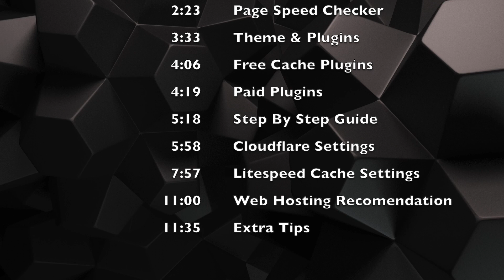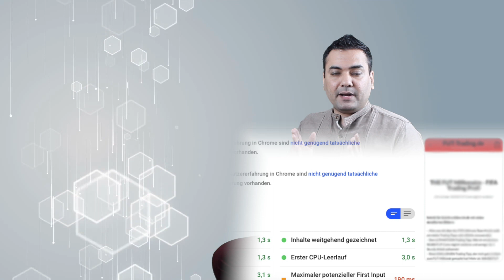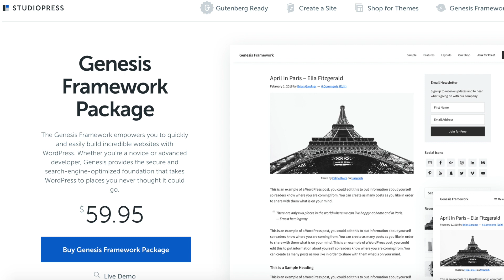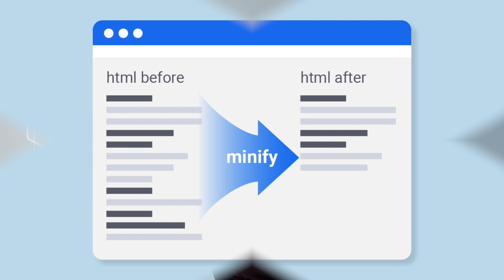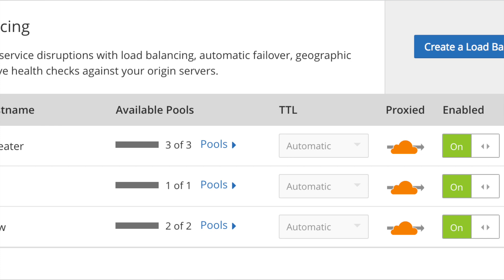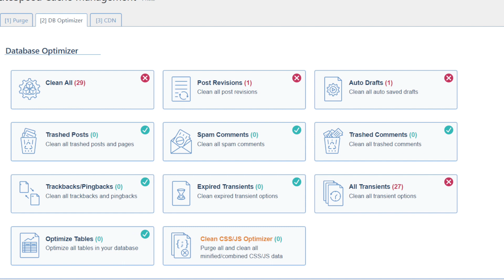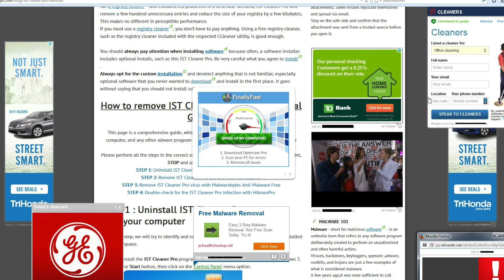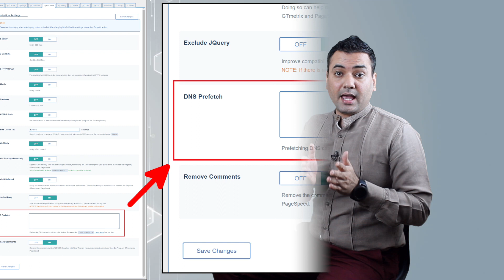How To Speed Up WordPress Website Optimization Step By Step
In this Video i Will let you Know How To Speed Up WordPress Website optimization Step By Step Tutorial
0:00 Intro
1:45 Google Page Speed Update regrading how to speed up wordpress website?
2:23 Speed up wordpress website Ideal Score Finder
3:33 Speed up Wordpress themes & plugins
4:06 Free cache Plugins for speed up wordpress website.
4:19 How to speed up your wordpress website with paid plugins?
5:18 Step by Step Caching to speed up Wordpress.
5:58 Wordpress website speed optimization Cloudflare Settings.
7:57 LiteSpeed cache plugin optimization Settings
11:00 Best Hosting for page speed optimization
11:35 Extra Tips
👉 Highlights to Increase Loading Time of a Wordpress Blog
1️⃣ What is Website Loading Speed And Why It's Important?
2️⃣ Wordpress Plugins Used to Speed Up improve Wordpress Blog.
3️⃣ What is an Ideal Load Time on Different Platforms with wp rocket caching.
🔥(google page speed optimization, GTMetrix and Pingdom)🔥
4️⃣ Why to use Cloudflare and How it is beneficial to achieve fast load times?
5️⃣ Recommended Hosting Provider to make Best Loading Speed.
6️⃣ Best Theme and Plugins To get Ideal faster Opening performance test Score
7️⃣ Free and Paid Plugin for Wordpress cache wp rocket to improve speed.
8️⃣ Step by Step Settings to Speed Upby wp rocket load time of Wordpress Blog.
👌 Extra Tips with cloudflare:
1️⃣ Litespeed cache Settings and benefits of google page speed optimization
2️⃣ Importance of SSL certificate in caching.